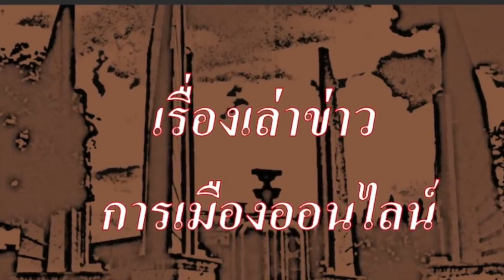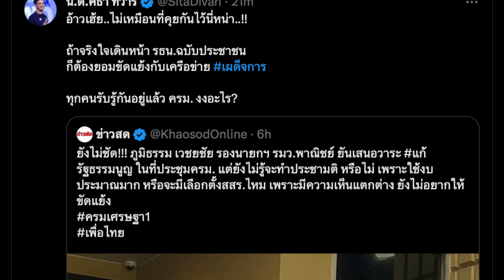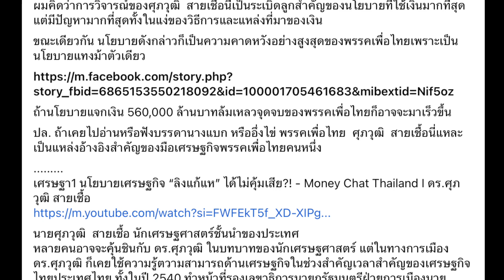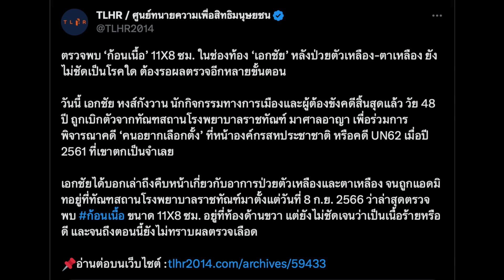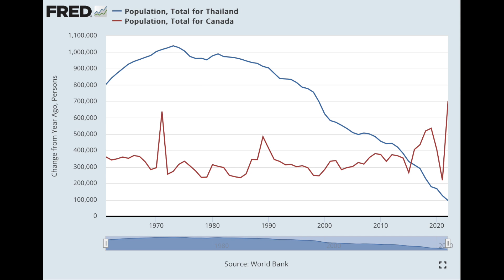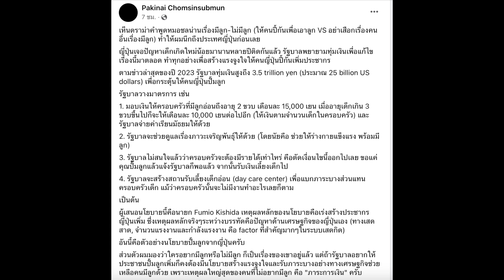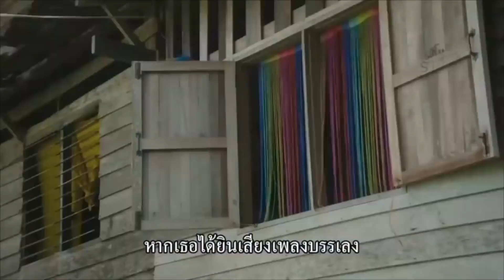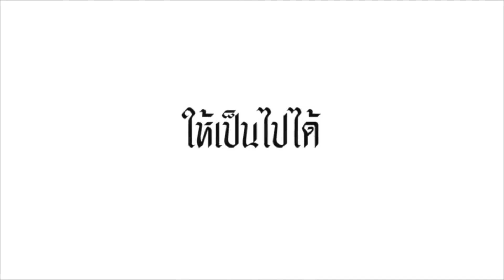คลิปสั้น ปู่แอด (347) 14-09 : "พิธา ติดอันดับ หนึ่งในร้อย ผู้นำทรงอิทธิพลของโลก"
- สถานการณ์การเมือง หลากหลายเรื่องราว
- หนึ่งในสัญญาปีศาจ ที่เพื่อไทย ทำเอาไว้ แลกกับการเป็นรัฐบาล คือ การห้ามยกร่าง รัฐธรรมนูญ ฉบับใหม่ จาก สสร.ที่มาจากการเลือกตั้ง เพราะนี่คือ สิ่งที่ปีศาจ กลัวมากที่สุด
- เมื่อ กูรูทางเศรษฐกิจของ พรรคเพื่อไทย ศุภวุฒิ สายเชื้อ ออกมาอัด นโยบาย ศก. รัฐบาลเศรษฐา ลิงแก้แห ได้ไม่คุ้มเสีย
- มีคนถาม พิธา ว่า ท้อที่เลือกตั้งชนะแล้ว ยังไม่ได้เป็น รัฐบาล พิธาตอบอย่างไร ชัดเจนมากกับ พิธา หน.พรรคก้าวไกล
- ข่าวสั้น เพื่อนของเรา
- ข่าวประชาธิปไตย ประจำวัน
- ควันหลง การประชุมสภาฯ เศรษฐาให้ รังสิมันต์ โรม ส่งข้อมูลทุจริต ผ่านหน่วยงานปกติ ตำรวจและ ฝ่ายความมั่นคง
- วิกฤติประชากรของไทย

- เรื่องของ แรงไม่หยุด กระแสความนิยมก้าวไกล และชัยชนะทางการเมืองของก้าวไกล สะเทือนถึงรากเหง้าของระบอบไดโนเสาร์ทีเดียว